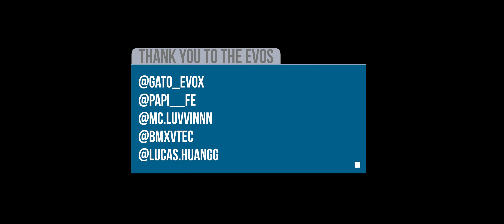NYC's Team Emperor [4K]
Evos are one of my favorite cars around and it's always a fun time seeing one... So imagine my excitement when I got a hold of 4 to film! This is as close as you'll get to a modern day Team Emperor. (If you don't know what that's from. goodbye).

If you're looking for Evo tuning/performance check out the shop these Evos represent:

CAMERA GEAR:
Wireless Mics
Shotgun Microphone
External Recorder
Quick Release Plate
SD Card
Suction Mount
Ring Light

CAR GEAR:
OBDeleven PRO
OEM Oil for VW MK7 GTI/R
Liqui Moly 5W-40
Oil Filters For VW MK7 GTI/R
Cabin FIlter For VW MK7 GTI/R
Oil Extraction Tool
NOS Pillow
Keep This In Your Car
Trunk Liner